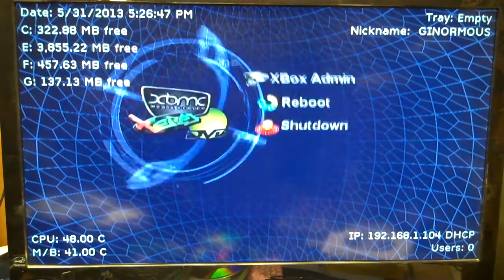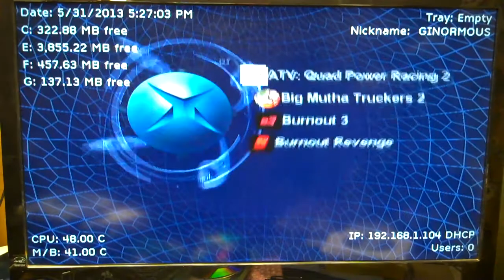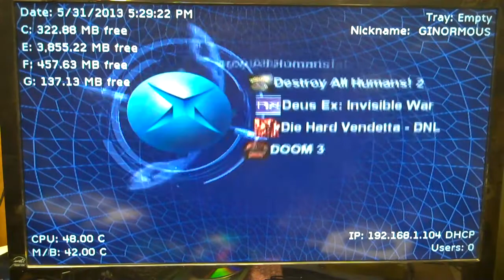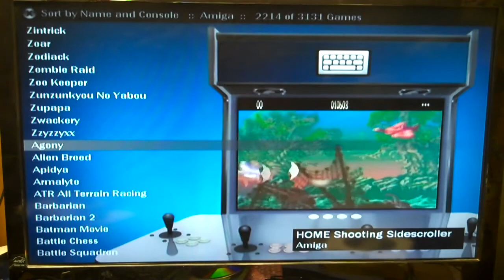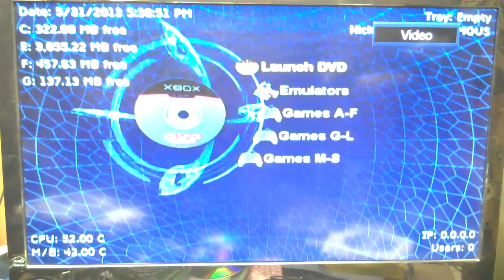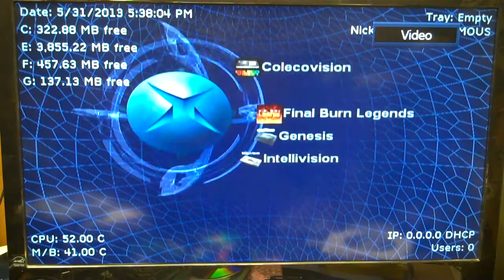SOLD: 750gb chipped Arcade/Multicade Xbox system W/274 Xbox games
Comes with A/V - Power cord, 1 original black small S controller, 1 logitech wireless controller.

Xecuter 2.3b lite dual bank Modchip!
5003 bios with LBA48 large disc support!

Upgraded with a 750gb hard drive and loaded full!!!

Total of 9914 games!

Retro emu's/games have Video, box & Action shot previews!!
And the Arcade systems have Video Previews & Marquee art.

Original Xbox games: 274

Arcade: 3256

Final Burn Legends (Arcade - CPS1, CPS2, Neo Geo, Capcom): 947

CoinOps 5
Games: 3632 total

Arcade games: 2309
console games: 1412

AMIGA: 69
Amstrad CPC 464: 6
Atari ST: 1
Atari 2600: 31
Atari XL (5200): 76
Commodore 64: 57
MSX: 27
N64: 60
PC Engine: 156
PC Engine CD: 9
Sega Mega CD: 25
Sega Mega Drive: 721
Sega Mega Drive 32X: 20
Spectrum: 59
X68000 (Sharp): 6

Standalone Emulators:
Games: 5061

SNES: 794
NES: 649
N64: 75
Sega Genesis & 32X: 729
Sega Master System: 324
TurboGrafx-16: 207
Atari 7800: 55
Colecovision: 189
Intellivision: 165
PLaystation: 7
Gameboy: 504
Gameboy Color: 438
Gameboy Advance: 925